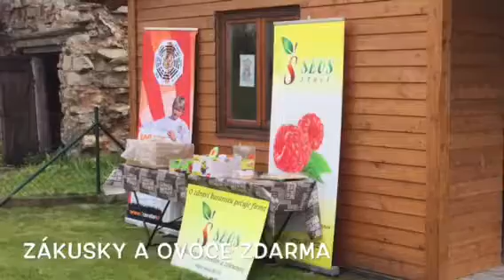Konec sezóny 2016